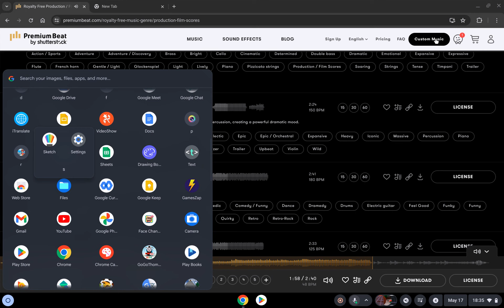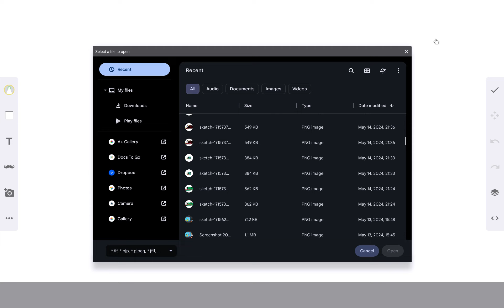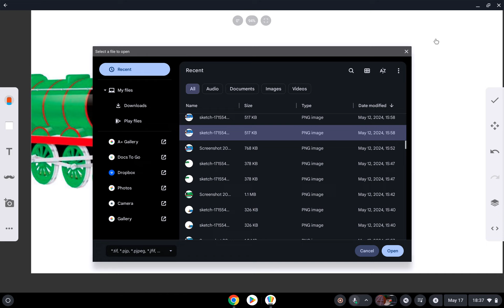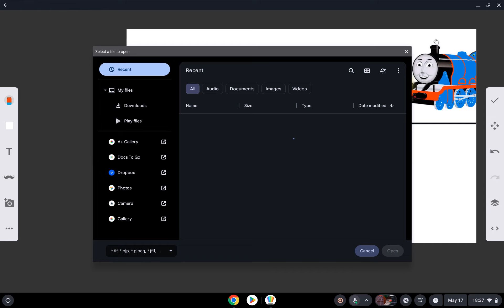Mostly Repair Henry (Thursday, July 16, 10009)